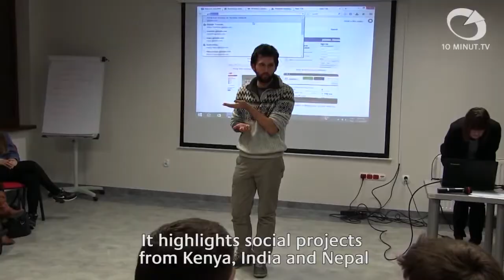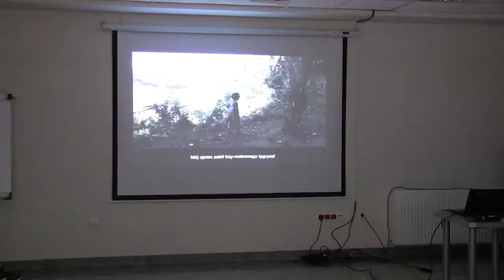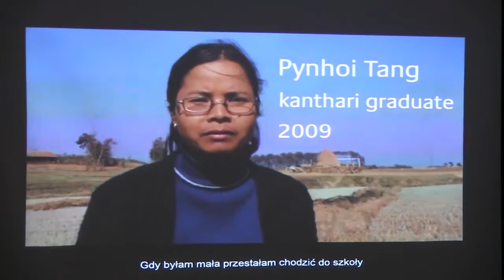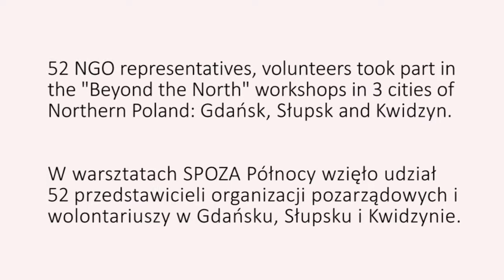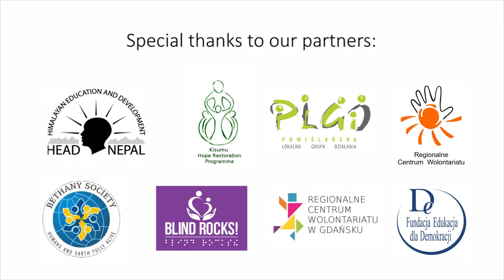Edukacja Globalna - "Beyond the North" - SPOZA PÓŁNOCY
Film and Skype workshop for Polish NGO representatives about the discrimination of persons with disability and HIV in Poland, Kenya, India and Neopal. Project co-financed by the Polish Aid global education small grant programme of the Ministry of Foreign Affairs in 2014.

Filmowo-skype'owy warsztat dla przedstawicieli organizacji pozarzadowych nt. wykluczenia osob z niepelnosprawnoscia i zarazonych wirusem HIV w Polsce, Kenii, Indiach i Nepalu. Projekt w ramach Tygodnia Edukacji Globalnej 2014 realizowany w Gdansku, Spulsku i Kwidzynie ze srodkow Ministerstwa Spraw Zagranicznych Programu Polska Pomoc. Film udostepniony na licencji Creative Commons 3.0.